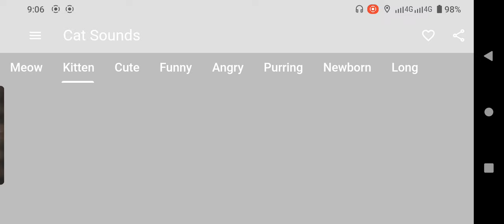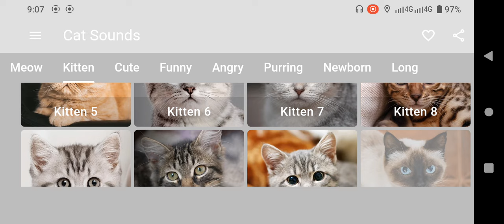Kittens Meowing To Attract Cats | Kitten Calling For Mom Sound | Kitten Voice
cat meowing
kittens meowing
mother cat calling for her kittens
cat meowing to attract cats
kitten meowing
meowing kittens
kittens meowing to attract cats
cat mother calling kittens
mother cat sounds
mom cat calling her kittens
cat sounds to attract kittens
cat sounds to attract cats
mother cat
cats meowing to attract cats
mother cat meowing
kittens
mother cat calling kittens
kitten calling for mom
kitten calling
kitten voice
kitten sound
kitten videos